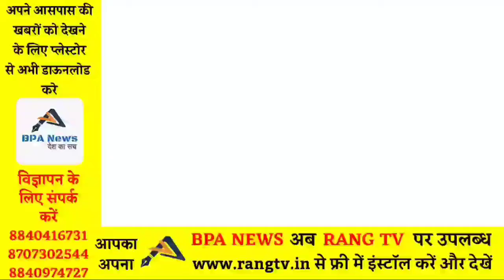अज्ञात कारणों के चलते आग लगने से नगदी सहित सारा सामान जलकर हुआ खाक